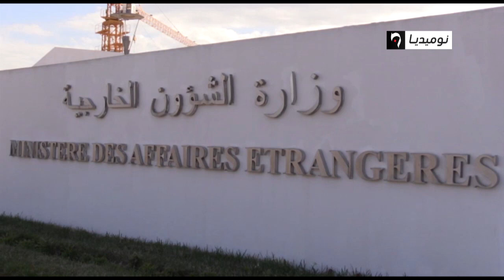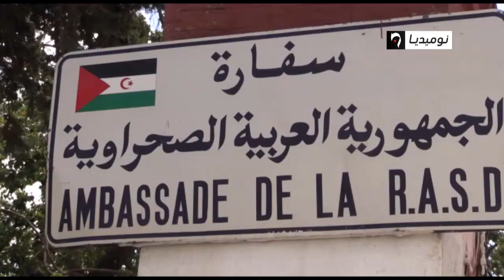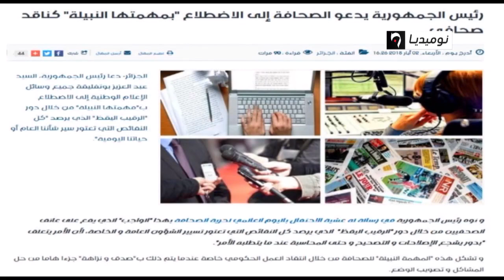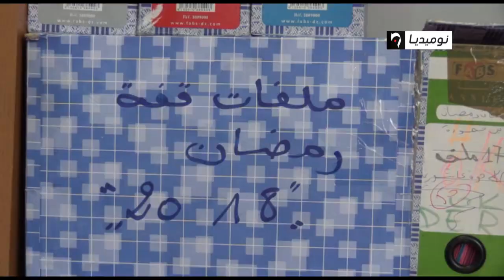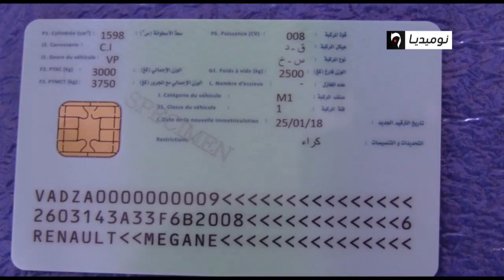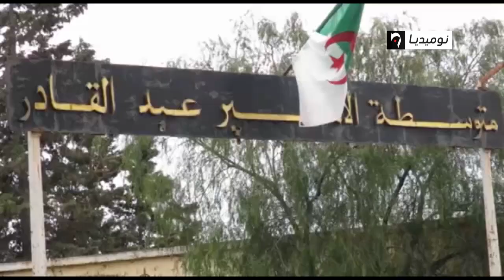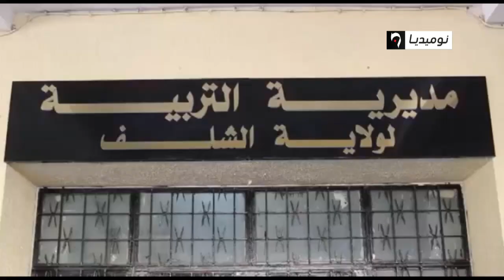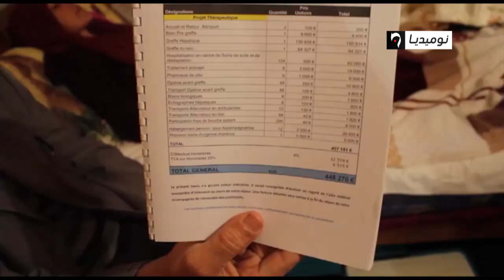نشرة الظهيرة والأخبار المحلية ليوم 03 05 2018